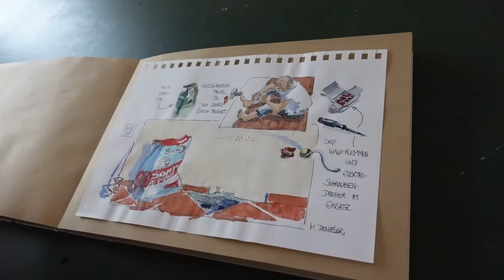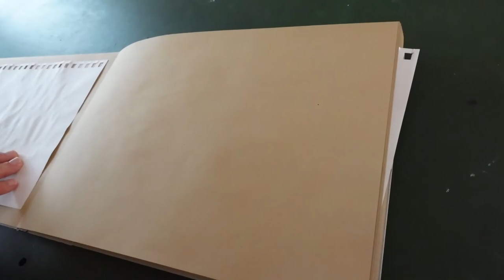Grandiose Zeichnungen der Küchenerneuerung von Manuela Denzler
Die Künstlerin Manuela Denzler hat die Küchenerneuerung mit Zeichnungen begleitet. Die ganze Geschichte